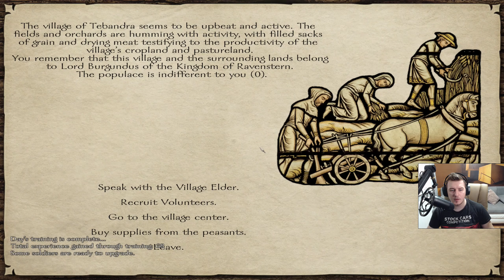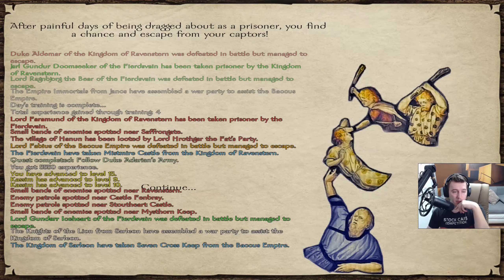Mount & Blade Warband Prophesy of Pendor: Największa Bitwa Ever #8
Witam w 8 odcinku pięknej serii z Prophesy of Pendor, dziś zobaczycie jedną chyba z największych i najlepszych bitw dotychczasowo w tej grze :)